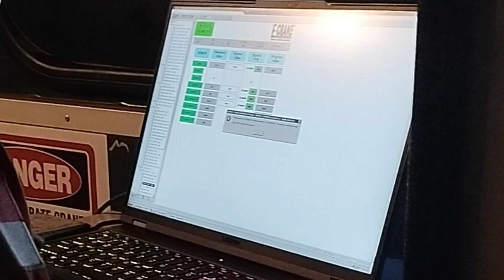Heavy Rain Has A Problem With The Crane Being Unable To Unload The Barge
Equipmrnt :
E-crane
Truck
Barge
PT.SBI
All About Heavy Equipment Like Crane Excavator Truck Ship And loading and unloading at port
Tentang Alat berat seperti crane excavator truck kapal dan bongkar muat di pelabuhan